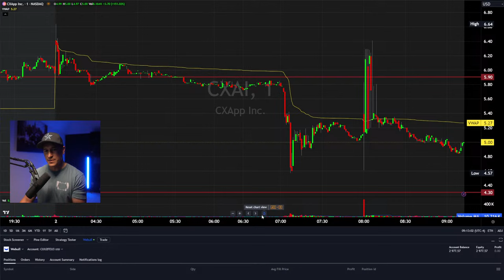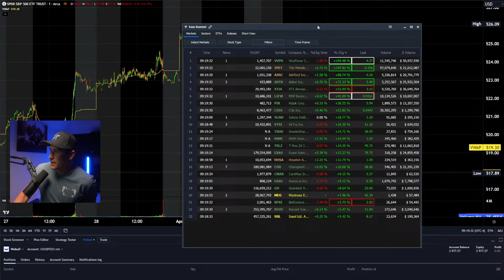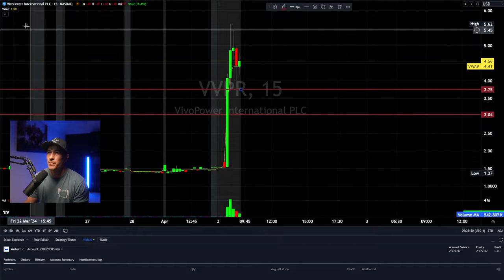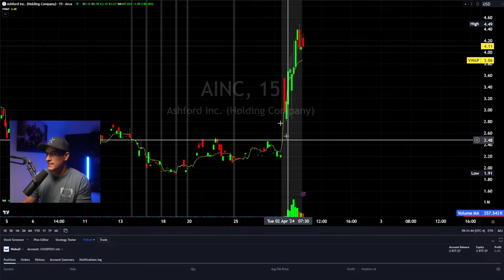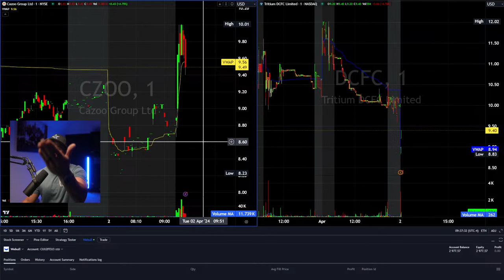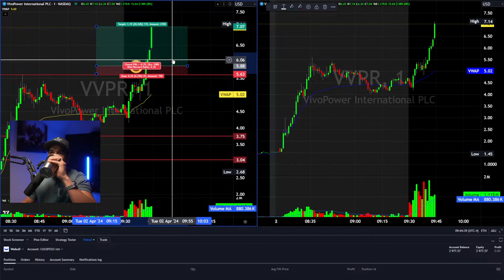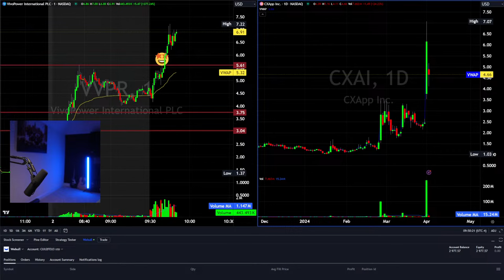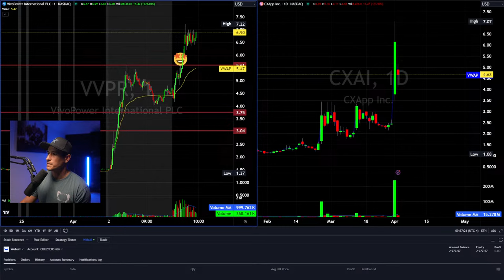How to ACTUALLY Trade and My FREE 30 Day Trading Mentorship LAUNCH!!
HUGE ANNOUNCEMENT: The FREE 30 day trading mentorship and accelerator program starts TODAY!!! APRIL 2nd!!

 I am going to be running a 100% FREE Trading Mentorship Program here on Youtube, designed to teach you everything you ACTUALLY need to know to be a successful trader. ZERO strings attached. It is going down.

I'll ALSO be providing FREE DAILY watchlists for the next 30 days detailing the stocks I am watching and how I plan on handling them.

I'll ALSOOOOO be providing access to my free discord chat for access to over 2500 traders and free video lessons daily!!

I'll alsoooooooooooo be providing special video lessons designed to take you from novice/beginner/struggling trader to someone that know what they are doing.  I'll be giving you an actual chance at a shot at profitability in a very unforgiving world.

From beginner to a REAL TRADER in just 30 days.  FOR FREE. LFG.

Dropping nuggets everywhere... BUT in an A to Z fashion. Smack that like if you are as stoked as I am!

As always, I TRY TO squeeze as much as I can to try and provide value. Unscripted. Unedited. LIVE HEAT.

ZERO GATEKEEPING AND ZERO BS!